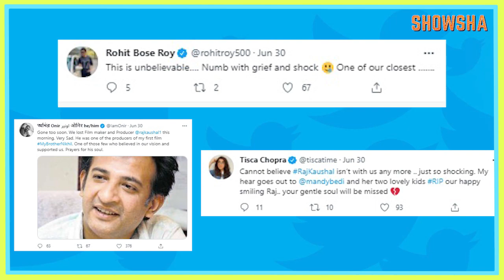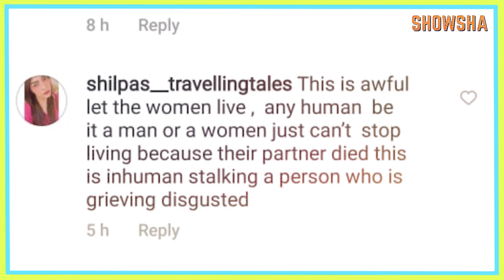Mandira Bedi Spotted For First Time After Husband’s Death; Fans Slam Paps For Invading Her Privacy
Actor Mandira Bedi, who lost her husband Raj Kaushal on June 30, was spotted with her mother in Mumbai. A video that captured her first public appearance since the demise of her husband has now gone viral. Watch our video to know how netizens slammed the paparazzi who chased her to capture her while she was out for a walk with her mother and invaded her privacy in difficult times.